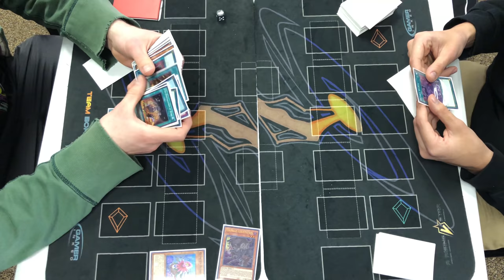Yu-Gi-Oh! Box Tournament - Zombie Vendreads Vs. Thunder Dragons (Joe) Top 8 Match 1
Welcome to anther T.G.G. Gaming live Yu-Gi-Oh! match. Shout out to A Raising Star for hosting this event.